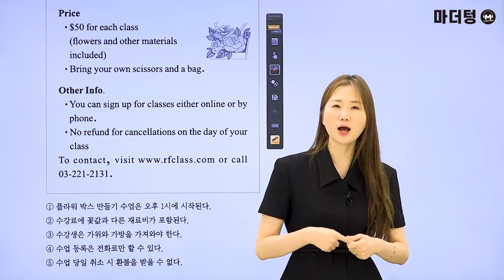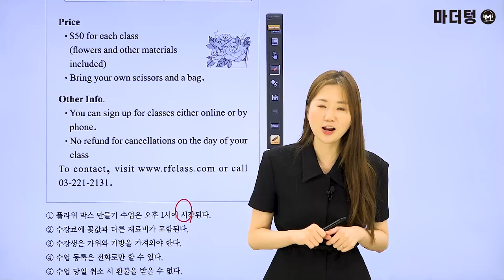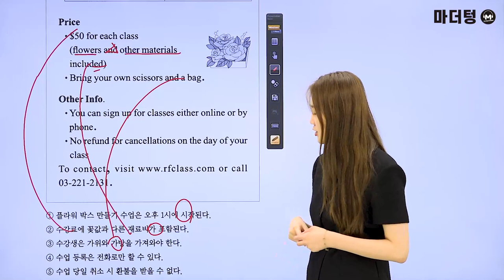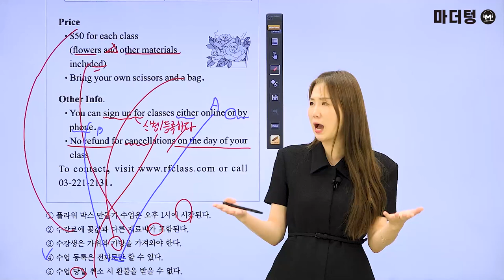마더텅 | 학평기출 고1 | 영어 독해 | 2022년 03월 27번 (해설 : 오현진 선생님)